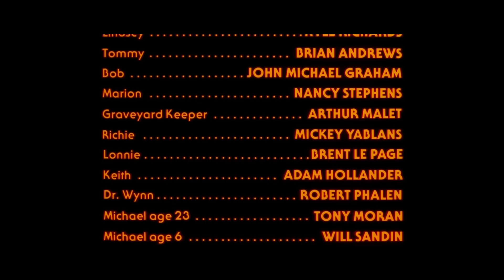Les ERREURS de HALLOWEEN 1 (1978) - Faux Raccord